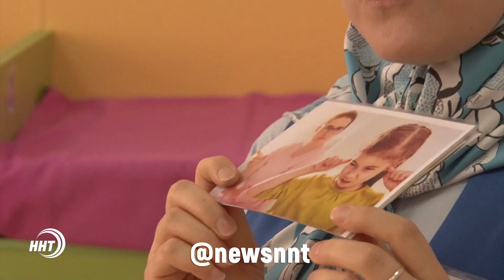Золотое правило нравственности.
В Дагестане пройдет конкурс, направленный  на возрождение нравственности. Цель конкурса - формирование нравственных чувств учащихся, воспитание доброты и милосердия. Его участниками станут учащиеся образовательных учреждений разных возрастов